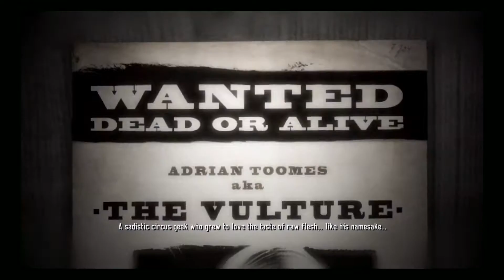Spider-Man: Shattered Dimensions ★ Прохождение ★ [Level 6]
Прохождение Spider-Man: Shattered Dimensions от Ромашки Стелса ^^ Игра 2010 года... но всё равно ТАЩИТ))